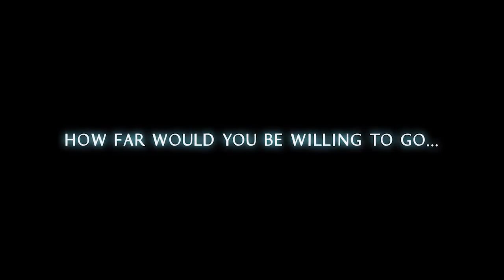Journey to Agartha - Trailer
Story Plot: Asuna is a young girl who has been forced to grow-up quickly due to the death of her father, while her mother, a nurse, works long shifts at a hospital. Asuna spends her solitary days listening to the mysterious music emanating from the cat's-whisker receiver her father gave to her as a memento.

One day, while walking to her clubhouse across a bridge, she is attacked by a fearsome creature and saved by a mysterious boy who calls himself Shun. Shun tells Asuna not to come back but she returns the following day to find Shun expecting her. Asuna treats Shun's wound from fighting the creature and later they both listen to Asuna's radio. Shun tells Asuna he is from another country called Agartha and that he came to this place to find something. He then gives Asuna a blessing in the form of a kiss to the forehead. Asuna, shocked at this, leaves hurriedly and tells Shun she'll be back tomorrow. Shun, now alone, looks at the stars and tries to reach them but falls from the ledge to his death..